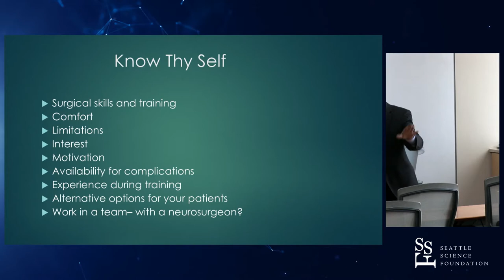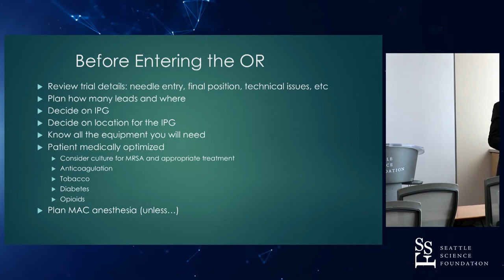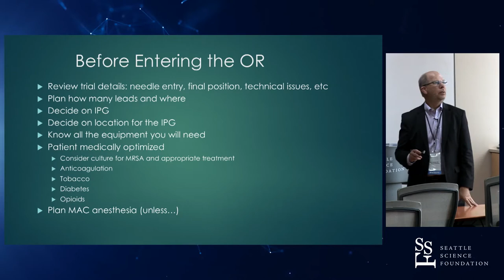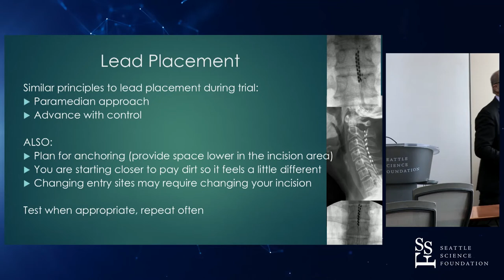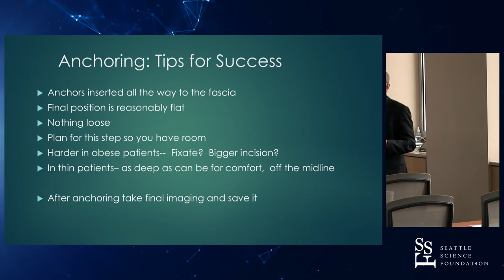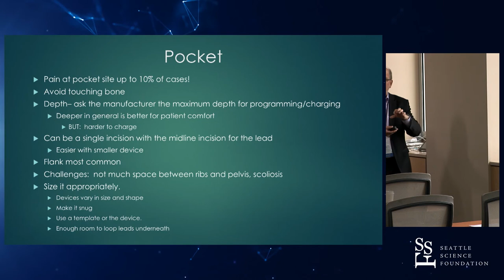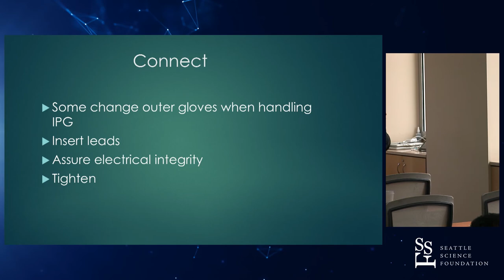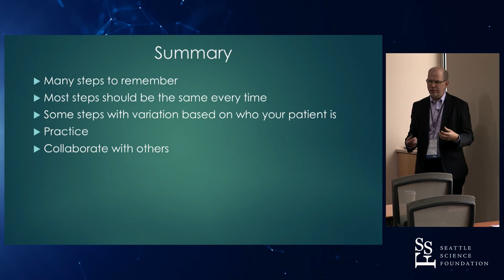Implant Techniques of Spinal Cord Stimulation & Dorsal Root Ganglion Systems - Brett Stacey, MD